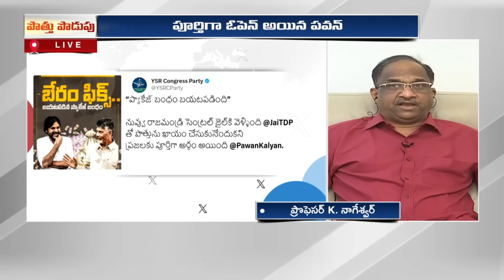TDP తో పొత్తు ఖాయం, పవన్ కల్యాణ్ చెప్పిన కారణాలు || TDP–Janasena alliance finalised: Pawan Kalyan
Actor-Politician Pawan Kalyan's Jana Sena Ties Up With Chandrababu Naidu
Andhra Pradesh is scheduled to hold an Assembly election next year and Pawan Kalyan declared it "cannot afford YSRCP", referring to the YSR Congress Party of Chief Minister YS Jagan Mohan Reddy
Hyderabad: Actor-politician Pawan Kalyan on Thursday announced an alliance between his Jana Sena and the Telugu Desam Party of ex-Andhra Pradesh Chief Minister N Chandrababu Naidu, who was this week sent to Rajahmundry Jail for two weeks following his arrest in an alleged ₹ 371 crore scam case.
Flanked by Mr Naidu's son, Nara Lokesh, and brother-in-law, Hindupur MLA Nandamuri Balakrishna, Mr Kalyan hit out at the Andhra Pradesh government over the "not correct" arrest.

"Today I have taken a decision Jana Sena and Telugu Desam will go together in the coming election. This is not about our (his party's) political future... but the future of Andhra Pradesh," he said.
Mr Kalyan and Mr Balakrishna met Mr Naidu in jail this morning, after the Andhra Pradesh High Court said Wednesday that the TDP chief must be behind bars till Monday at least.

The state is scheduled to hold an Assembly election next year and Mr Kalyan declared it "cannot afford YSRCP", referring to the YSR Congress Party of Chief Minister YS Jagan Mohan Reddy.

Mr Kalyan then ripped into the "person who got this (Mr Naidu's arrest) done" and accused that individual - understood to be Mr Reddy - as "facing big criminal charges". "From PPA to state directive principles... all violations. Person who is facing Enforcement Directorate, Central Bureau of Investigation cases... who needs permission even to go out of country," the actor-politician said.